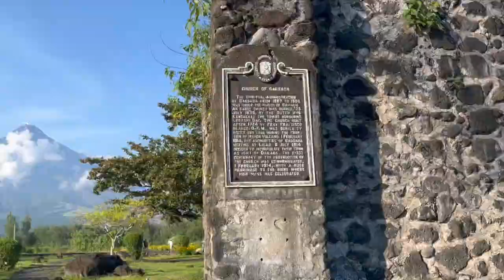MAYON VOLCANO | CAGSAWA RUINS | TRIP TO BICOL PART 3 | Team BASIC Vlogs